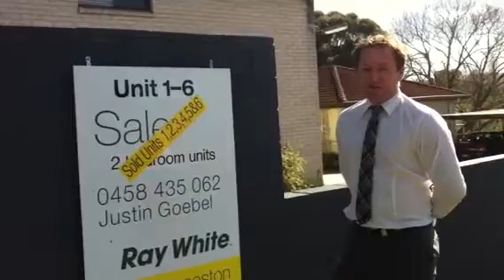Real estate Launceston - Remainder of 8 units sold!!!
Ray White - Sale of 8 units. Looking to Sell!!